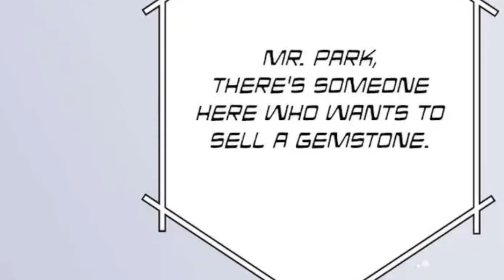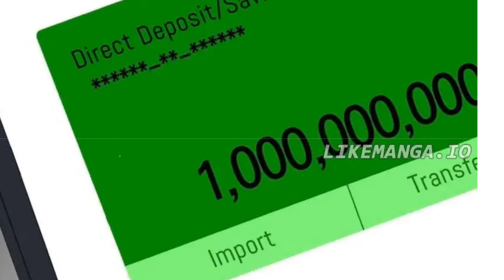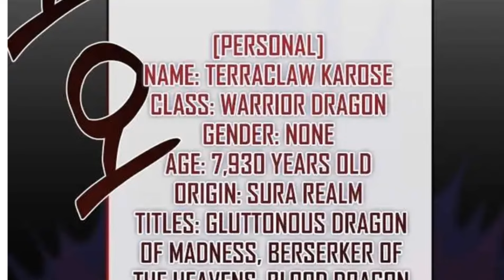From Demon World to Earth: The Return of the Ultimate Overlord || Part -3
Return of the SSS-Class Demon Lord Synopsis: A man who fell into the demon world returns to Earth as the most powerful demon lord with absolute power. However, what awaits him are mysterious monsters. Slash! Blood stitches the air, and the man’s voice echoes once more. “I’ve finally returned.” The Demon Lord’s return to Earth marks the beginning of the ultimate battle!

 under section 107 of copyright act 1976Allowance is made for " fair use" for the purpose of such as comments, news, reporting, scholarship and research."Fair use is  permitted by copyright status that might otherwise be infringing